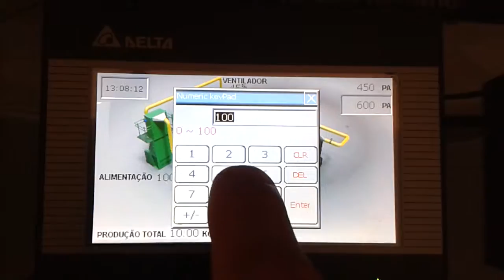Ihm e clp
Sistema supervisorio têxtil